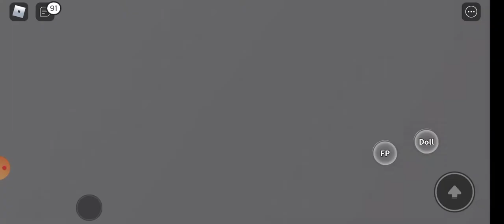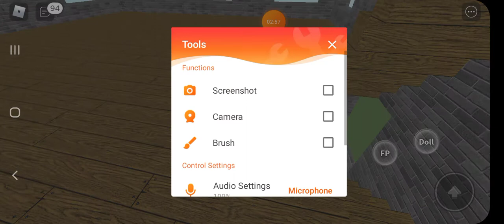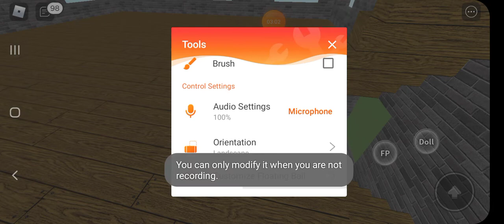23 March 2022